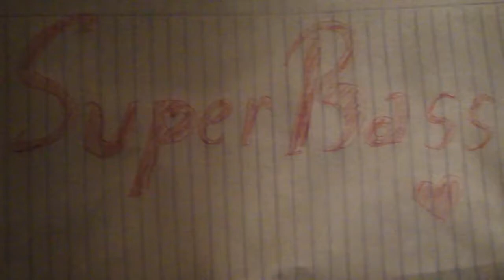Super Bass - Nicki Minaj cover by Hải Bếu